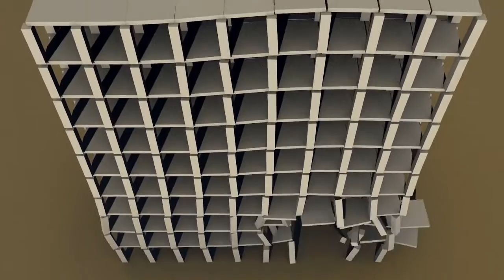BUILDING-Blender-Physics.TEST-MOVIE.avi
Mi primer edificio derribado en Blender 2.63.
El montaje de vídeo está hecho en el mismo Blender
con la herramienta "Video Sequence Editor"